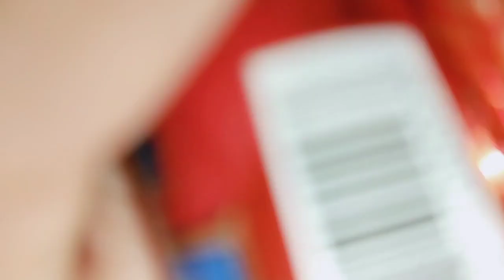shop🛍️ Pack🧳 and Travel 🚗with me🤷‍♀️ Family trip @alfeshbeauty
products link👇
1- Take a look at this Alna Care ALNA Walnut Face Scrub |For All Types Of Skin||75Gms Each| Combo Pack Of 2 Scrub on Flipkart

2-Take a look at this Alna Care ALNA ROSE WATER | 100 ML | Men & Women on Flipkart

3- Take a look at this 6 Pcs Korean Style Pearl Hair Clips for Women Girls Fashion Hair Accessories set Hair Clip on Flipkart

4- Take a look at this 1000 ml Cooking Oil Dispenser on Flipkart

Download the Purple app👉Hey there, you makeup addict! Purplle App is the ultimate hub to satisfy all your beauty cravings - from tons of products, exclusive brands, beauty recommendations to expert advice, helpful reviews and mind-blowing prices! Hurry!

for more videos u can check my playlists related to..
Skin Care
my vlogs🏡🏡🏡
beauty💖
makeup💄💄💄
nail paint💅💅💅💅💅
etc.

your queries...
Alfesh Beauty
Taramandal allahabad
Tanda Ambedkar Nagar
Ghaghra River vlog
Eyeliner tutorial
How to apply eyeliner easily
White eyeliner
Alfesh Beauty
alfesh
alfesh beauty
best body massage oil
how to get clear glowing spotless and bright skin with Aloe Vera facial
Aloe Vera kyse lgaye
Aloe Vera facial at home
aloevera gel
Get fair skin, glowing skin,and remove dark spots by tomato facial scrub
Best scrub at home
tomato scrub
tomato and sugar scrub
scrub for clear glowing skin
Amazon Artificial Nails Review
best face wash for winter
Skin Care
Beauty
Amazing items
Glam Girl new vlog
Holiday Vlog by Glam Girl
Village Home Tour in UP
Glam Girl
sunglasses collection